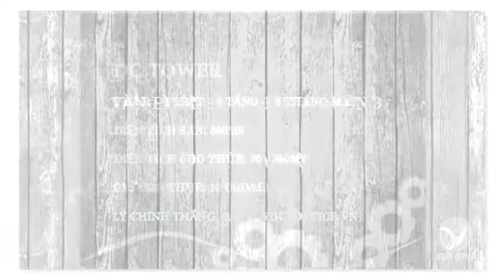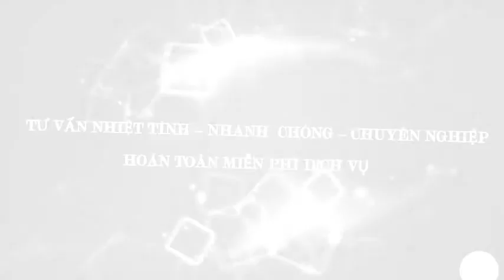DC Building- Văn phòng cho thuê Quận 3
Your Office giới thiệu đến các bạn : Cao ốc văn phòng cho thuê Quận 3
 – DC Building
Tòa nhà cao ốc văn phòng cho thuê DC Building tọa lạc tại đường Lý Chính Thắng,  phường 7, Quận 3, Tp.HCM.

Kết cấu: 1 Hầm - 1 Trệt - 8 Tầng
Diện tích sàn: 350m2
Diện tích trống: Từ 30m2 đến 350m2
Giá thuê: 10$/m2

Đến với Your Office, bạn sẽ không phải lo lắng phải thuê ở đâu? Diện tích bao nhiêu thì phù hợp? Giá như vậy đã hợp lý chưa?

Your Office – Với đội ngũ nhân viên chuyên nghiệp, nhiệt tình sẽ tư vấn cho các bạn.